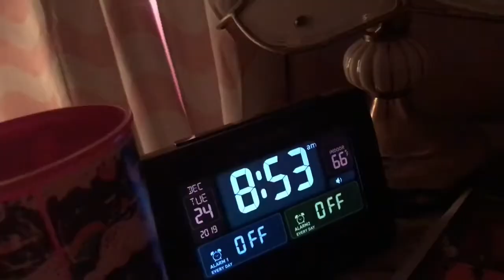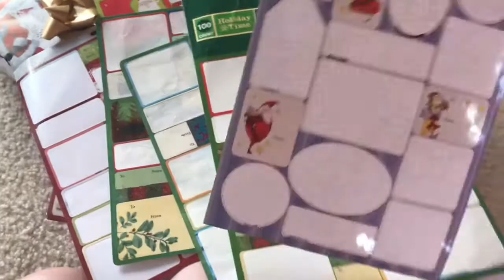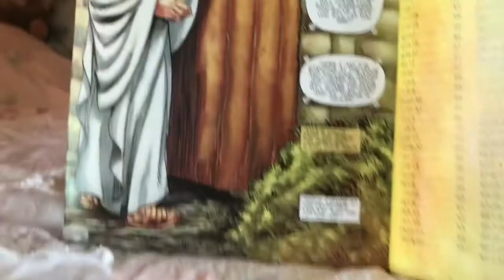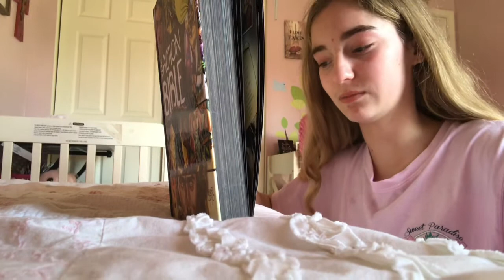I Finished My Bible! CHRISTmas Eve 2019!!! Vlogmas Day 24| Just Twinning!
It’s a magical time of year!